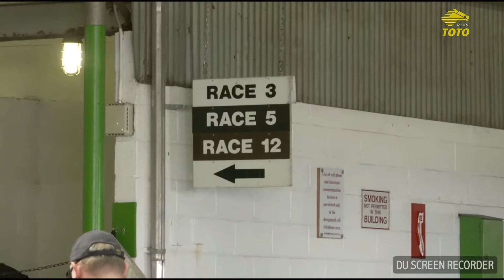Ragnhild VM-oppasser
Papagayo E og Ragnhild nyter NY